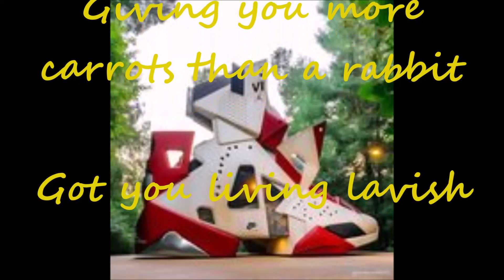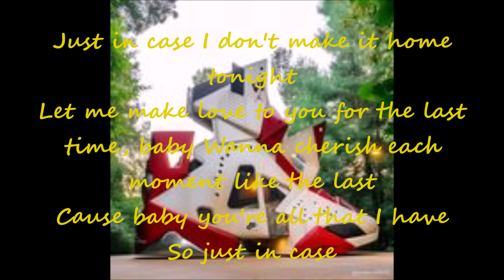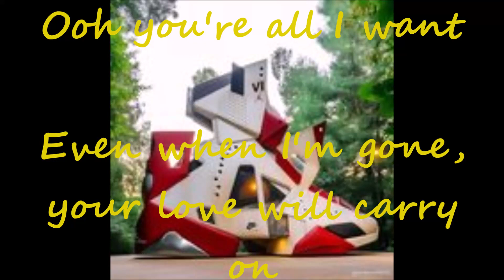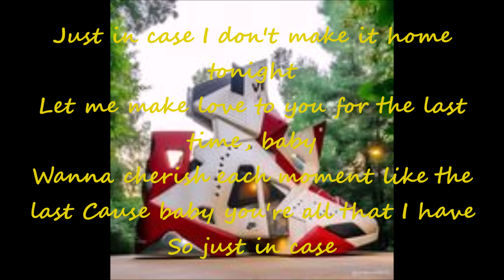Jaheim - Just In Case Lyrics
2001 R&B